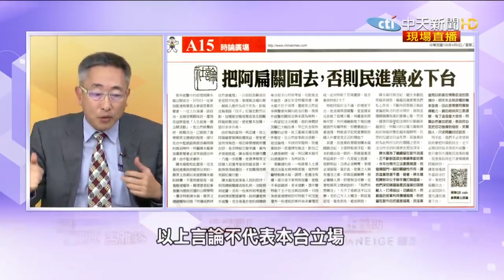20190409【大政治大爆卦】完展望未來！韓國瑜起心動念2020？臉書首圖透玄機！？